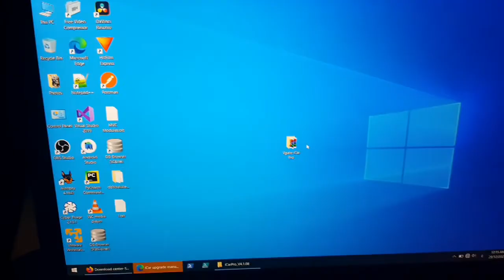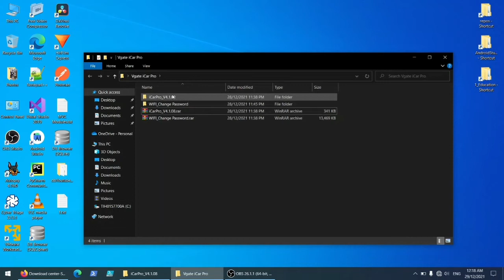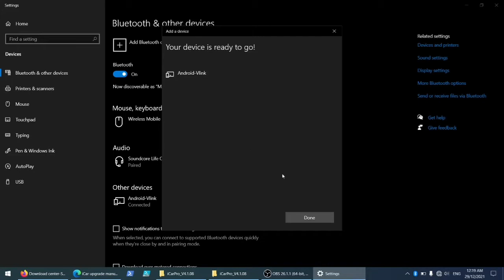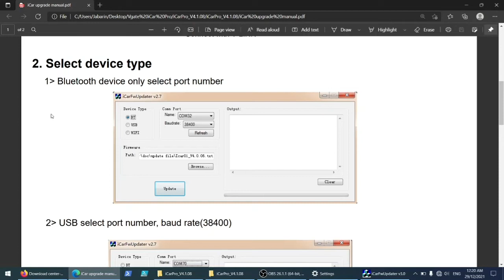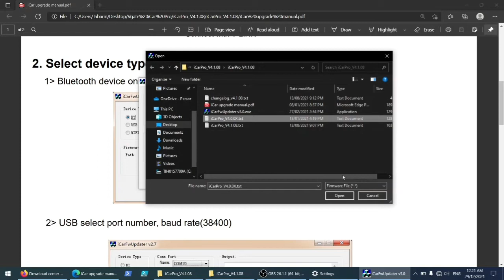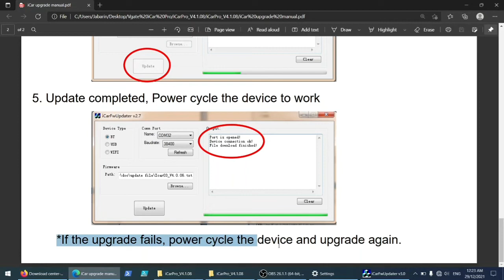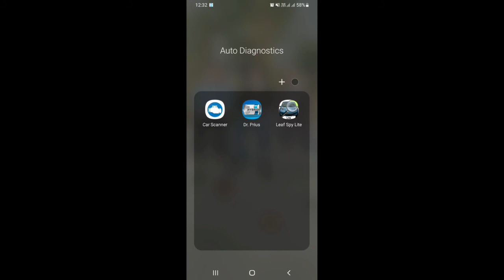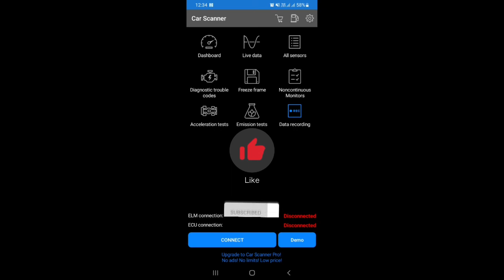Vgate iCar Pro Firmware Update / Upgrade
How to update/upgrade Vgate iCar Pro OBD2 device Firmware